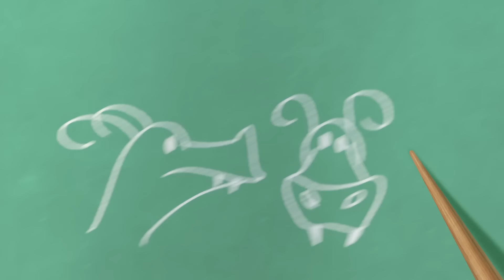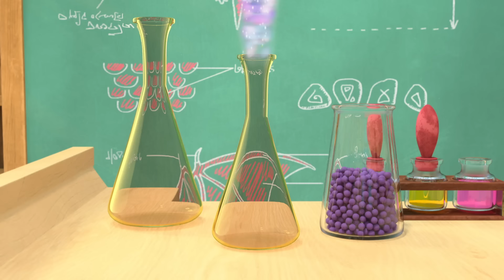Царевны 👑 Невероятные истории | Сборник мультиков для детей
Всех ценнее
Джинн
Звездный глобус
День Снегурии
Шестилапый
Настоящий талант
Вечная тьма
Философский вопрос
Сон Марлен
Волшебница воды
Недостающий элемент